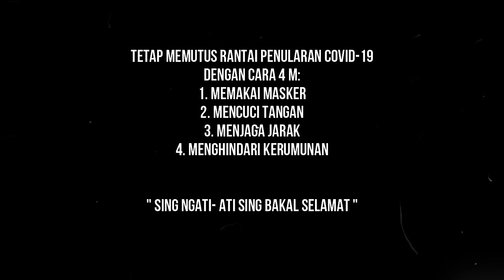ESPHERO | VAKSIN COVID 19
Menjaga kesehatan di awali dari diri sendiri, komitmen dengan protokol kesehatan di musim pandemi, tetaplah ikut memutus rantai penularan Covid- 19. Mari wujudkan Banjarnegara sehat!

Untuk informasi lebih lanjut silahkan kunjungi website sekolah kami.
Selalu ikuti informasi terbaru di Situss Publik kami:
Website sekolah : smpn2bara.sch.id